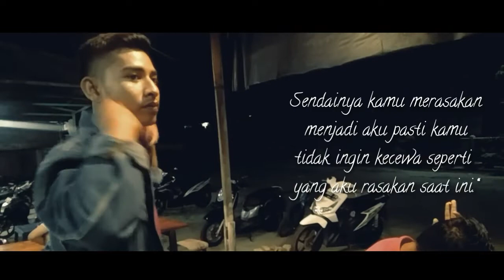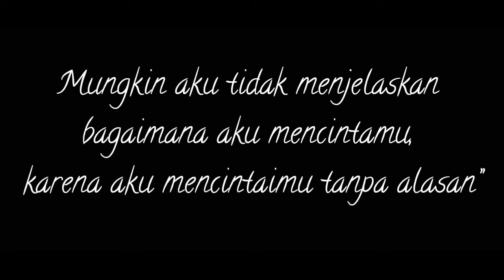Tetap dalama jiwa - status wa motor rx king Video cinematic ( isyana sarasvati )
Vidieo ini bertema kan cinematik dan mengapdopsi intro lagu tetap dalam jiwa isyana sarasvati di cover sedemikian rupa sehingga tercipta racikan video dan instrumen yg mantap